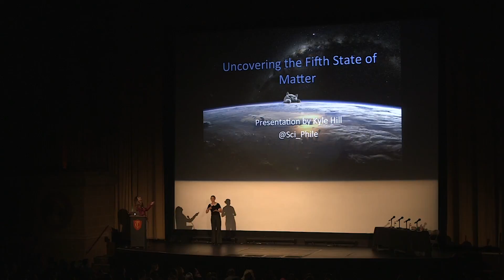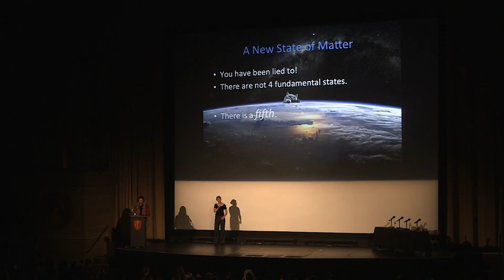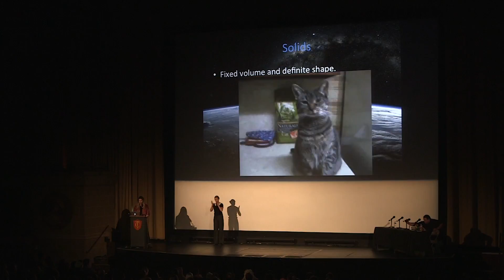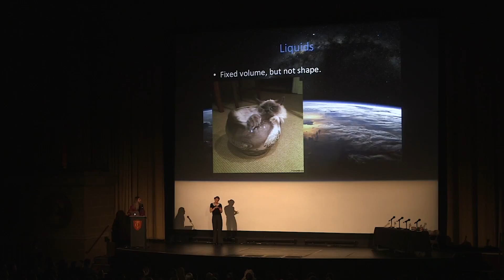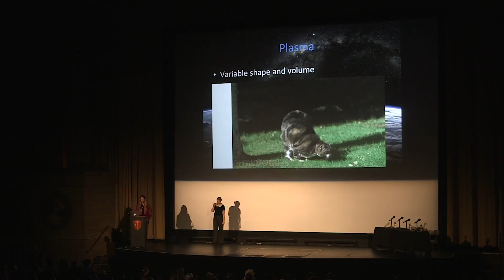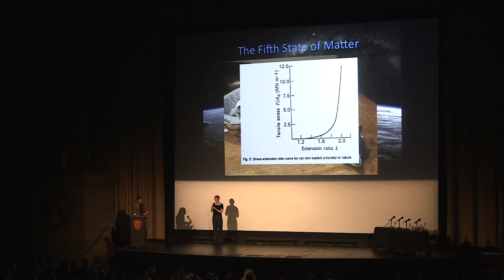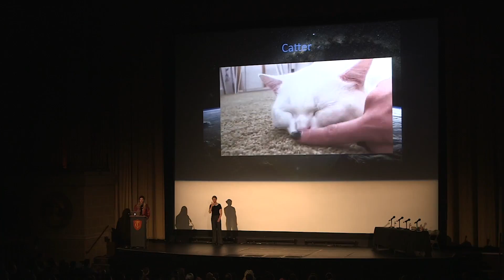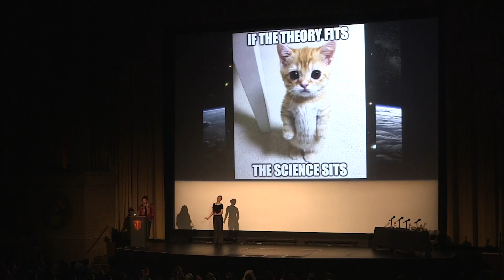BAHFest West 2016 - Kyle Hill: Uncovering the Fifth State of Matter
Watch BAHFest West 2016 keynote speaker Kyle Hill unravel the mysterious fifth state of matter.